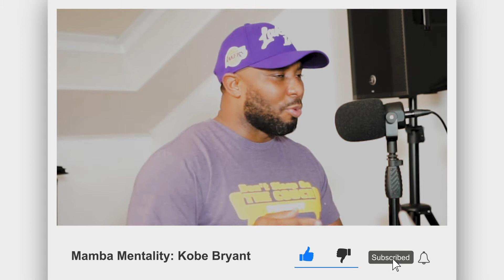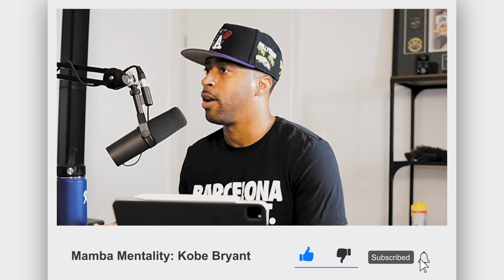Top 5 Takeaways | The Mamba Mentality by Kobe Bryant | Don't Sleep on the Couch Podcast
DSC is back again with "Top 5 Takeaways"! This month's book was "The Mamba Mentality" by Kobe Bryant giving us a peak into is Champion Mindset. Come join the discussion on the key items we pulled from the book.